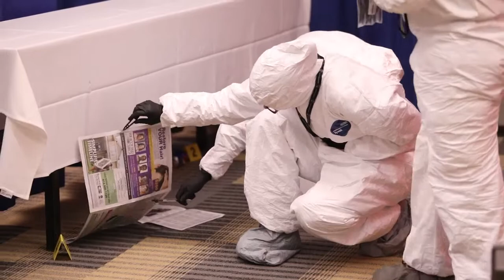Ohio High School Students Process Mock Crime Scenes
Agents from Attorney General Yost’s team at BCI judged high school students on April 16 based on their ability to process mock crime scenes as part of the Ohio SkillsUSA State Championships.